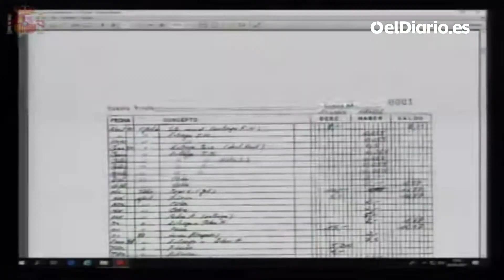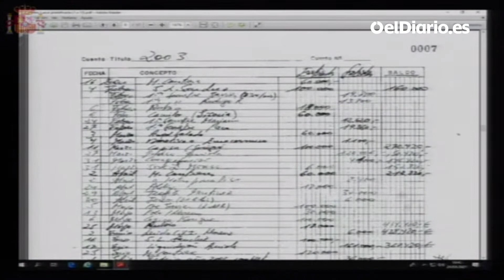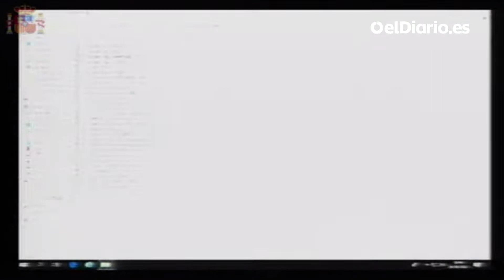Declaración completa de Rajoy en el juicio por la caja B del Partido Popular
Declaran Rodrigo Rato, Federico Trillo, Javier Moreno, Carlos Mantilla, Jaime Colomer, Pablo Crespo, Alfonso García, Villar Mir, José María Michavila, José María Aznar y Mariano Rajoy.

Sigue el juicio por la contabilidad B del Partido Popular en la Audiencia Nacional

Apóyanos.